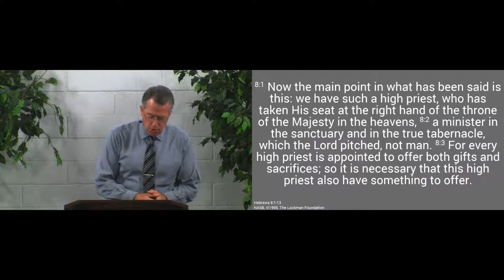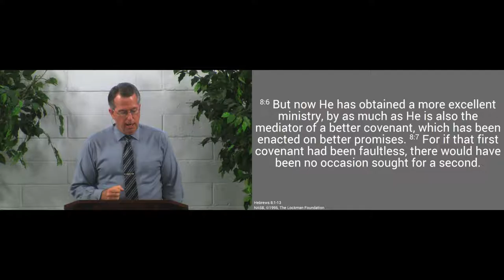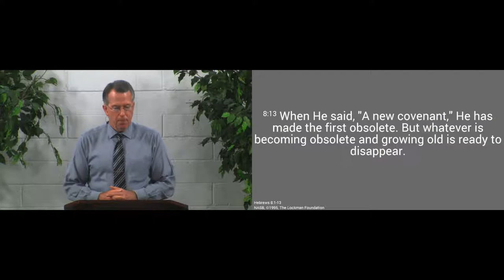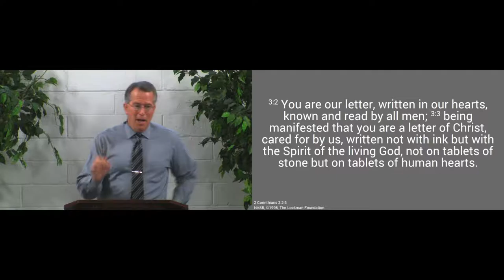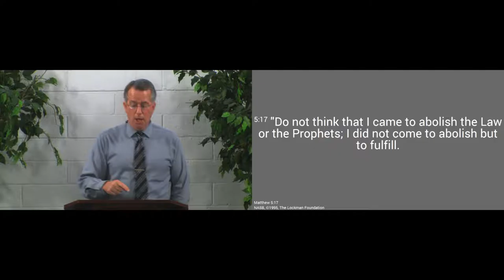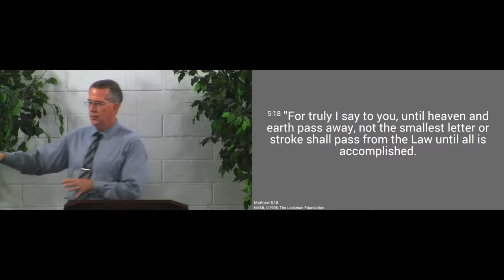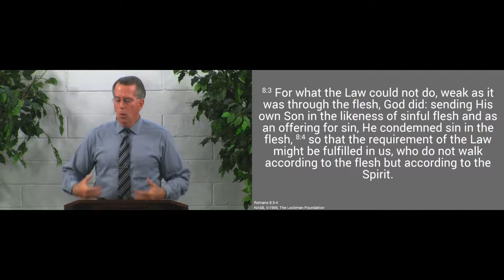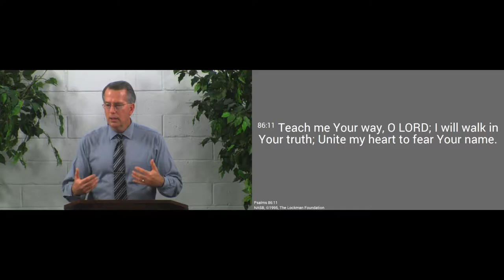161106am - The Rule of the Race: The Law of Love - Hebrews 8:10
If we would run the race, we must run according to the rules.